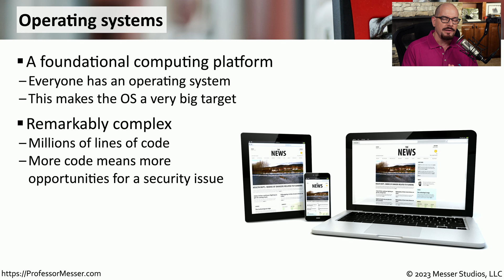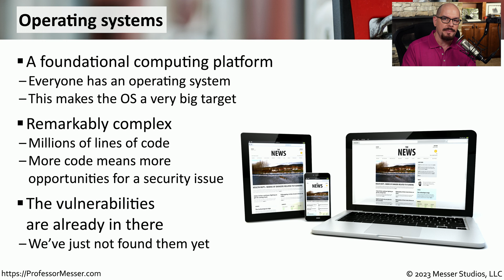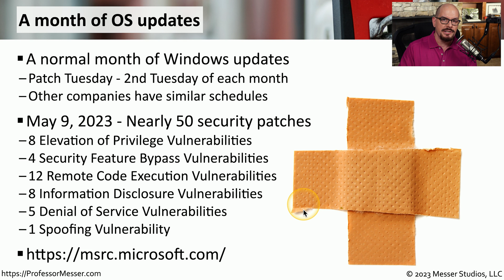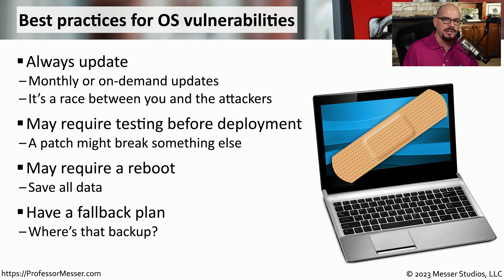Operating System Vulnerabilities - CompTIA Security+ SY0-701 - 2.3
Our operating systems can contain numerous vulnerabilities. In this video, you'll learn how attackers use these vulnerabilities and how to protect your systems from unwanted intrusion.